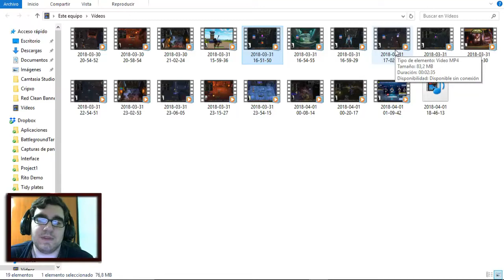WoW | Paladín Reprensión | Arenas 3v3 Ret - Sp - Rsham + Final ¿¿??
| 26 / 12 / 2017 | Cripxoo & Ðeceptiøn |